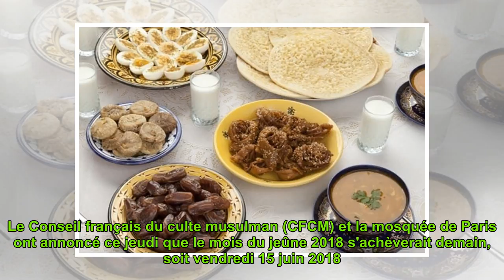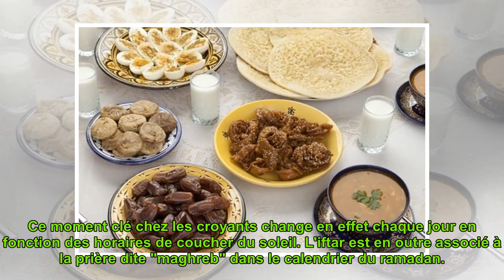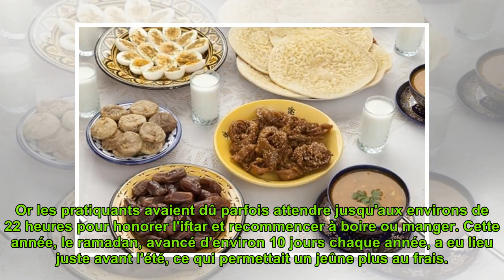Iftar : la rupture du jeûne a lieu ce soir pour les musulmans